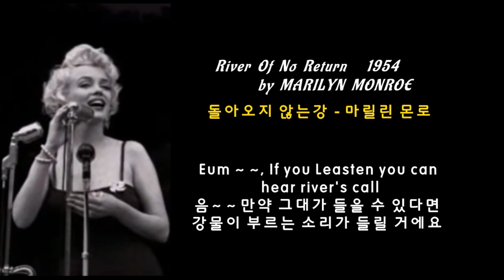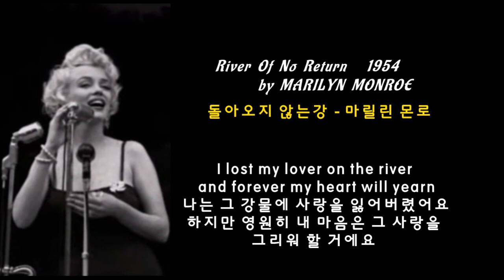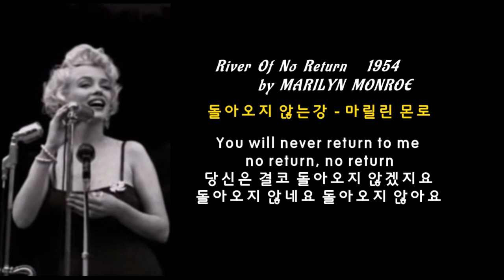River Of No Return 1954 - MARILYN MONROE 돌아오지 않는강 - 마릴린 먼로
Eum~~,If you least enjoy you can hear  river's call
음~~ 만약 그대가 들을 수 있다면 강물이 부르는 소리가 들릴 거에요

Wail - a reel
강물이 울부짖어라

There is a river, called the fiver of no return
돌아오지 않는 강이라 불리는 강이 있었네
요

Sometimes it's peaceful and sometim
es wild and free
때때로 그 강은 평화롭지만 때로는 거칠고
자유롭습니다

Love is a traveller on the river of no return
사랑은 돌아오지 않는 강을 떠도는 여행자에요

Swept on forever to be lost on the stormy sea
거친 바다로 휩쓸려 영원히 잃어 버렸지요

Wail - a reel
강물아 울부짖어라

I can hear the river call no return, no return
강물이 부르는 소리가 들려요 돌아오지 않네요 돌아오지 않아요

I can hear my lover call, come to me no return, no return
내 사랑이 부르는 소리가 들려요 내게로와
요 돌아오지 않네요, 돌아오지 않아요

I lost my lover on the river and forever
my heart will yearn
나는 그 강물에 사랑을 잃어버렸어요 하지
만 영원히 내 마음은 그 사랑을 그리워 할 거에요

Gone, gone forever down the river of
no return
가버렸네요 돌아오지 않는 강 아래로 영원
히 가 버렸어요

You will never return to me no return, no return
당신은 결코 돌아오지 않겠지요 돌아오지 않네요 돌아오지 않아요